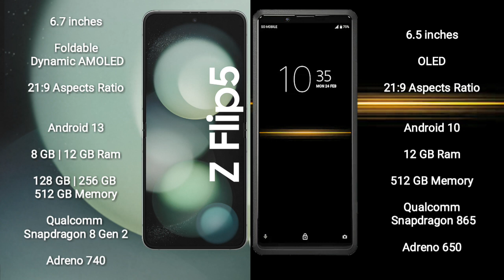Samsung Galaxy Z Flip 5 vs Sony Xperia Pro Review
samsung galaxy z flip 5 vs sony xperia pro
galaxy z flip 5 vs xperia pro